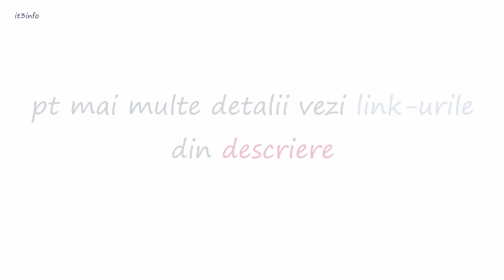Huawei P8 Lite vs Huawei Y6II Comparatie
Va prezentam o scurta comparatie intre Huawei P8 Lite si Huawei Y6II facuta pe baza spreficatilor tehnice
ale acestor doua telefoane. (Huawei P8 Lite vs Huawei Y6II)

Daca doriti mai multe detalii despre caracteristicle lor, puteti accesa urmatoarele link-uri